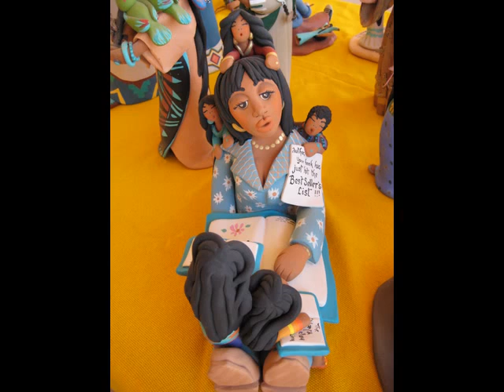April Romo de Vivar~ Angel Artwork ~Tohono Chul Park in Tucson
April Romo de Vivar, a clay folk artist, spent a day at Tohono Chul Park showing her art work in the new Children's Ramada on the south central side of the park.